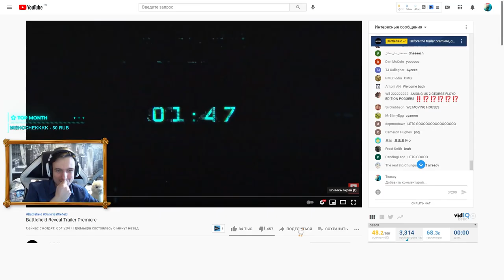РЕАКЦИЯ 🔥 на новый Battlefield 2042. Трейлер с мемами от EA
Привет! вышел трейлер новой Battlefield 2042 и мне очень понравилось. 13 июня на Е3 будут показывать геймплей. Ждете?
В общем смотрите мою реакцию на новый Battlefield 2042!